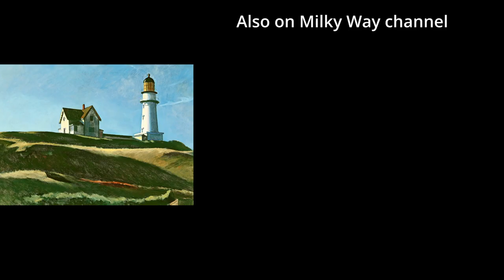Artist who painted loneliness. Edward Hopper (1882 - 1967). United States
American artist Edward Hopper created 366 oil paintings of urban life.
His main topics were loneliness and isolation. He depicted the emotions of Americans during both the World Wars and Great Depression. Like many artists, his work was more celebrated after his death than during his life, despite his relative success. His work can be found in many major museum collections in the United States.